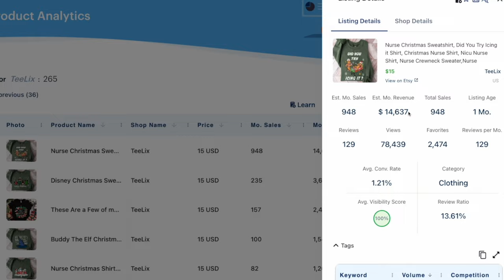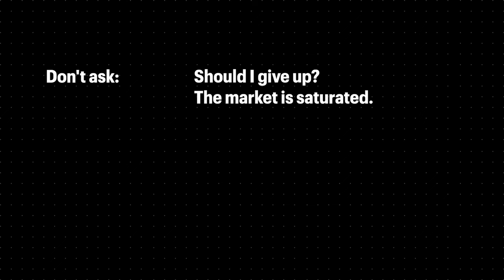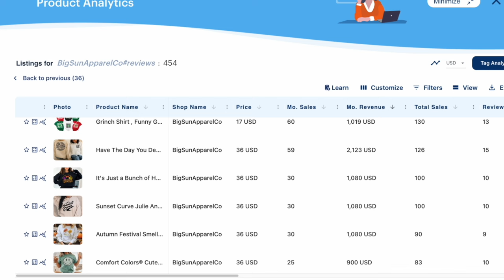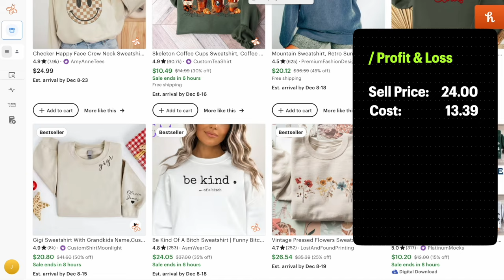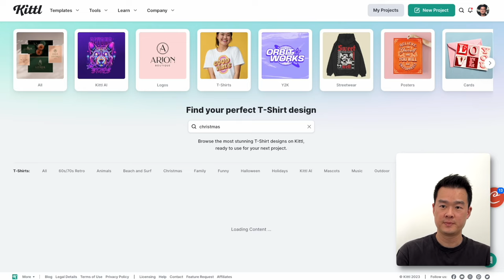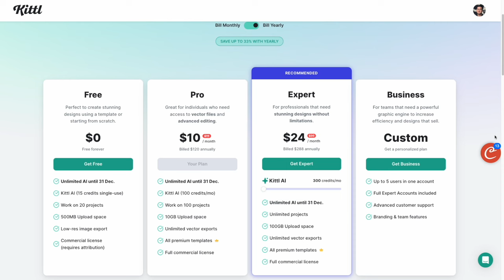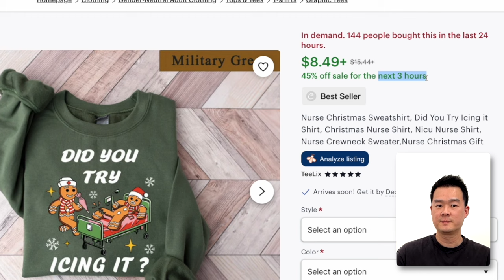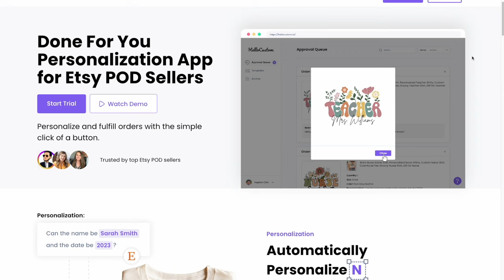These NEW Etsy Stores Are Getting Filthy Rich. Let's BUILD One. (Easy Print on Demand)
Brand new Etsy stores that are making more than $10,000 a month. These are fully automated stores using print on demand with Printify and designed with Kittl. One of the best ways to make money online during Christmas holidays on Etsy.

➤ Try Printify (30 Days Free Premium Plan. Code: JASON)

🚀 How I got monetized in 30 days + Earned $10k/month on my 3rd month on YouTube

• My Toolbox (30+ tools and apps that power my business.